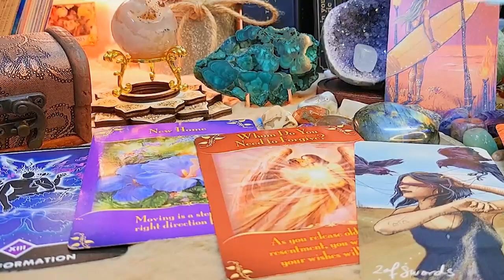SAGITTARIUS JULY 2023 - AMAZING PREDICTIONS! SAGITTARIUS JULY LOVE TAROT READING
Hello!!!